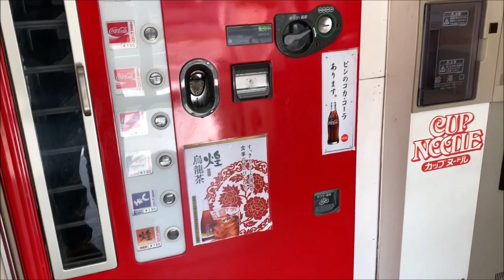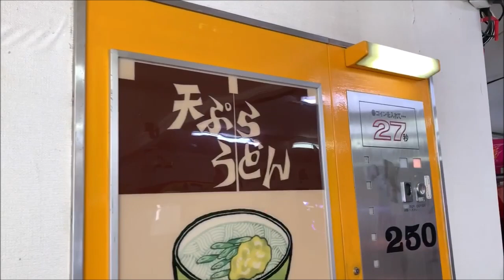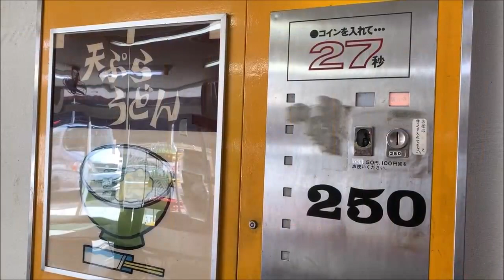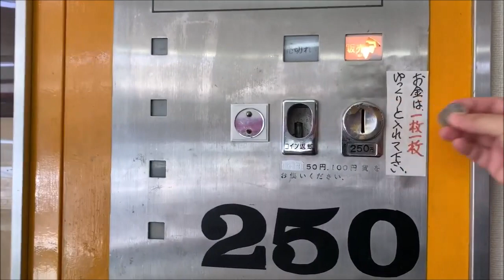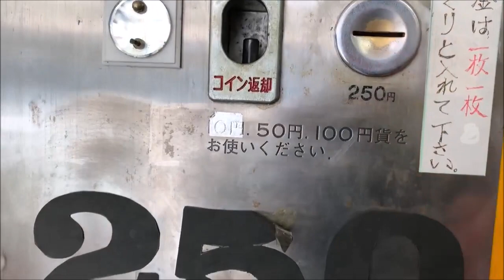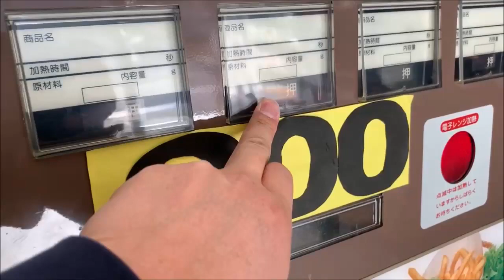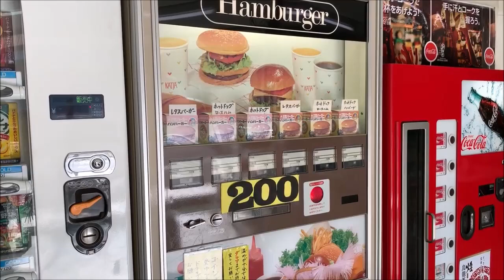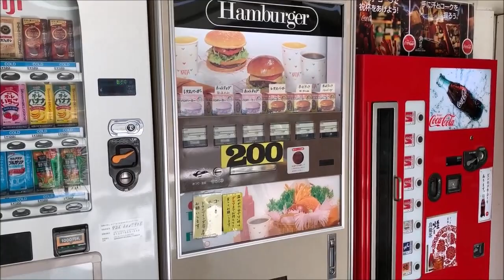TVで紹介された「ドライブイン ダルマ」に行ってみた。（京都府舞鶴市丸田）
↓Amazonビジネスのご登録はこちらから↓